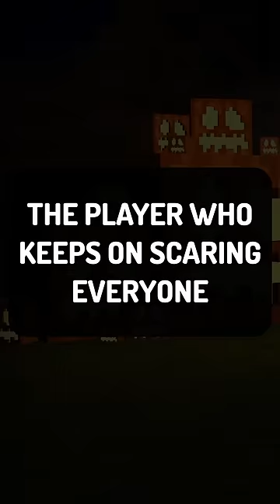Types of Minecraft Players during Halloween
OOOOOOHHH SPOOKYYYY It's that time of the year again and in this video i will show you the different types of players you can find in this scary holiday